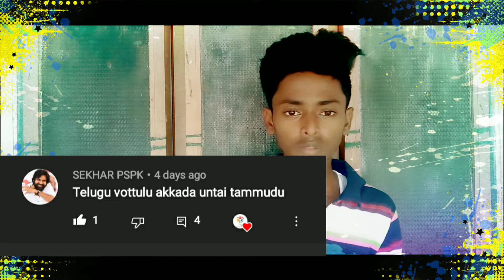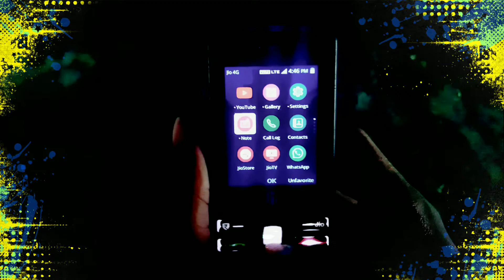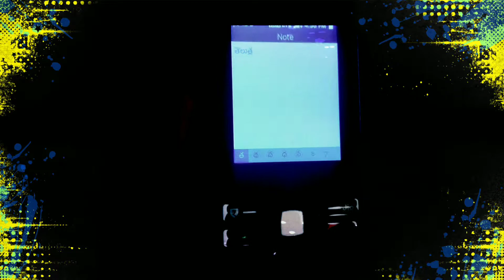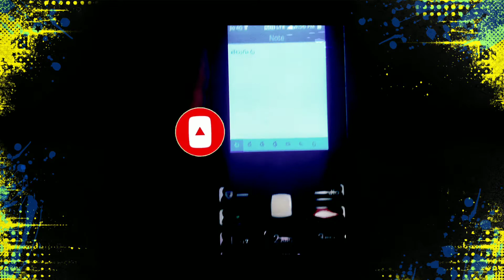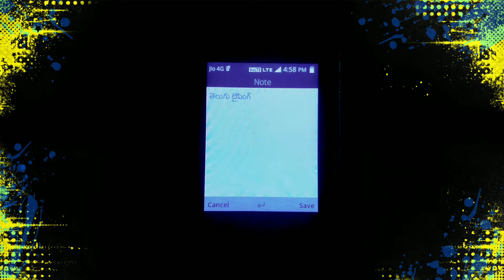How to telugu typing with Emphasis in jio phone in telugu || telugu tech supraj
I am upload all videos in monday,tuesday,wednesday evening 6:00 pm. You have any doubts please comment me, i wil deffinately replayed that. You have any tech video comment, i upload your comment video. Thank you friends.
Please support me